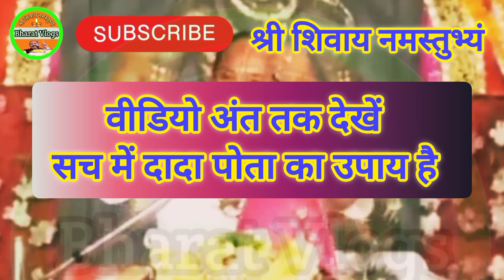एक लोटा जल चढ़ाने से क्या लाभ मिलता है- Pradeep mishra pardeepmishraji aaj ka upay eek lota jal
नवरात्रि के उपाय
नवरात्रि के उपाय प्रदीप मिश्रा
नवरात्रि उपाय
नवरात्रि पूजा कैसे करें
नवरात्रि में कलश की स्थापना कैसे करें
नवरात्रि में कलश का महत्व
नवरात्रि पूजा विधि
Navratri ke upay Pradeep Mishra ji
Navratri ke upay
Navratri ka upay Pradeep Mishra
Aastha live
Aastha live today
Shivmahapuran upay
Mahakal bhakti

pardeep mishra ji live
आज की शिव पुराण कथा
rog ka upay
rog mukti ka upay
ghabrahat ka upay pardeep mishra
pat me gas ka upay
pardeep mishra ke upaye
pardeep mishra ka upaye
ghabrahat ka ilaj
saral upay Pradeep Mishra
gud ka upay
ghabrahat ke upay
live katha